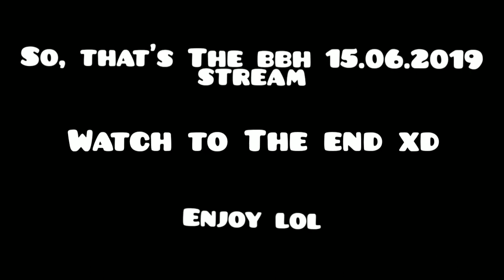BadBoyHalo admitted that he want marry a6d | BBH STREAM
don't take this vid serious. 14